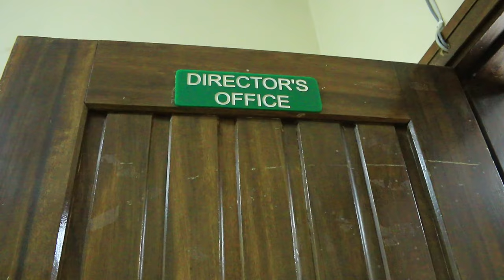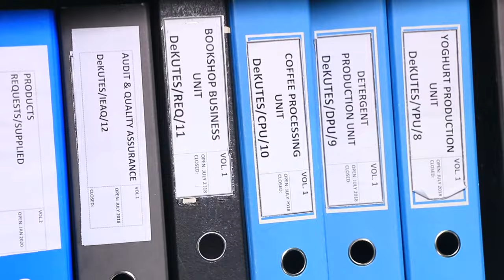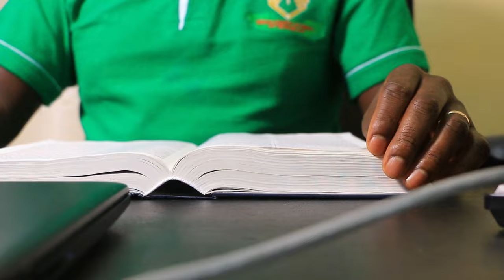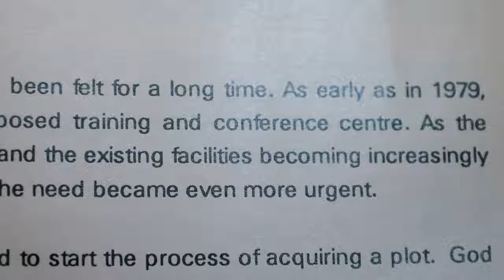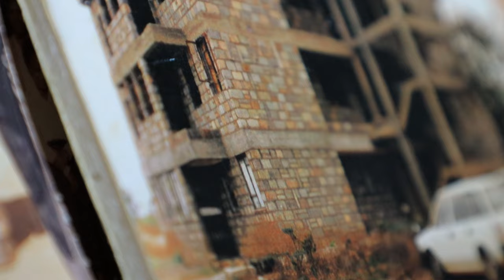Infrastructural Development of FOCUS Documentary | The Beginnings of HATUA Initiative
The idea of expanding our facilities to match the growth of the FOCUS ministry has always been there as stated by our forerunners. 50 years later, this dream is taking shape and becoming a reality through the HATUA initiative.

We celebrate this long journey that shows God's divine power in every step of this dream. You can take part in this initiative by supporting HATUA through MPESA Paybill 412 412 Account: HATUA